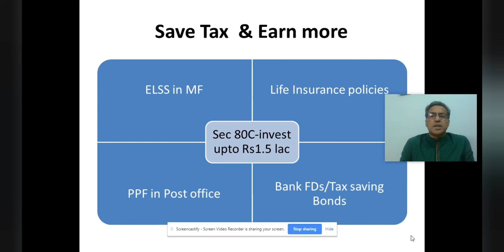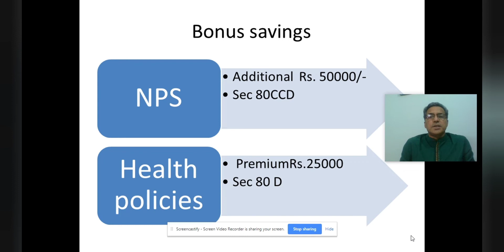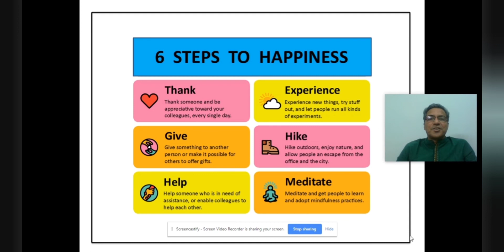6 ways to SAVE your Tax to earn more& 6 easy ways to Health & Happiness -- Design your WHOLE LIFE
As the TAX season comes in, this video gives you 6 ways of saving Tax and to earn more on your investments. Easy to understand sec 80C  instruments like ELSS, PPF, Boonds and Life INsurance policies. Also shown NPS and Sec 80D benefits
On Health topics discussed about MAHATMA GANDHIJI principles of life..Feasting to FASTING  and walk a mile after dinner.
6 ways of Happiness were discussed in detail to be HAPPY forever

Every week on  saturday, this channel shares the videos on wealth ,health and happiness as part of WHOLE LIFE
I am  Srinivasulu Vasantapu with 25 years of experience in Capital markets, Banking and Life Insurance with MBA from Nagarjuna University, PGDCA from Berhampur University, APSM from IIM calcutta. Had seen life from remote villages  to around the world and wanted to share the knowledge /experiences to each one of  you to plan YOUR life and live with WEALTH HEALTH and HAPPINESS forever